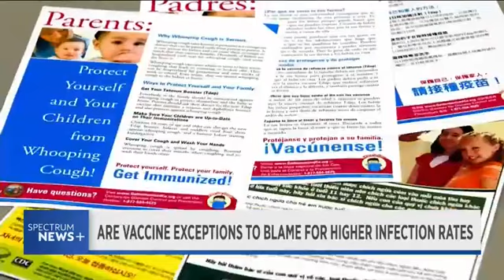Whooping Cough in 2024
In this Spectrum News+ TV interview, recorded 10/25/24, I discuss the factors associated with the rise in whooping cough cases.